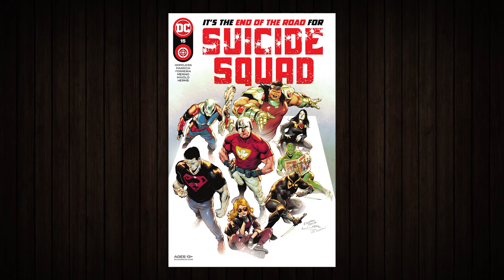TASK FORCE LEX | Suicide Squad #15 REVIEW & STORYTIME (FINAL ISSUE)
00:00 Review
00:00 Storytime
00:00 Closing Credits

The Suicide Squad set their sights on Lex Luthor, looking to kidnap the billionaire in order to fund their operation forever!